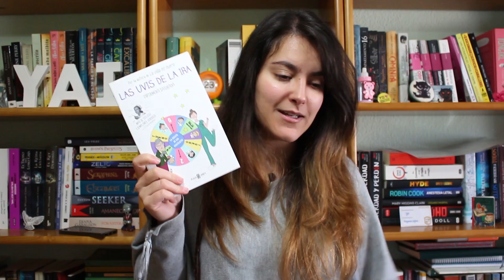Mis Favoritos de 2017 | Pergamino Infinito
¡Muy buenas a todos! ^^ Y bienvenidos un día más a Pergamino Infinito. El vídeo de hoy es uno de los más esperados durante todo el año, y si, se trata de mis libros favoritos del 2017.

No ha sido nada fácil, porque he leído muchos libros y muy buenos. ¿Cuáles han sido vuestras mejores lecturas? ¡Contadme! :)

Os dejo por aquí las reseñas individuales de los libros que voy nombrando en el vídeo, por si queréis conocer un poquito más de qué van: